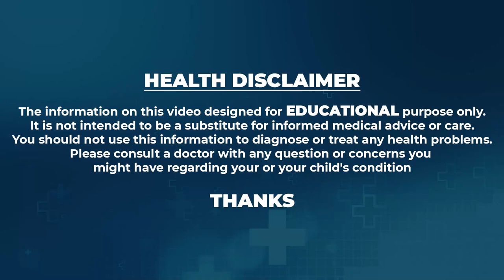Paralysis को समझने के आसान तरीके _ Paralysis Symptoms in Hindi _ Dr. Shyam K Jaiswal _ SumanTV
Understand everything about Paralysis by watching this educational video by our expert Dr. Shyam K Jaiswal, Sr Consultant Neurologist, Kims- Sunshine Hospitals, Begumpet, Hyderabad.

📍 Location: KIMS-SUNSHINE Hospitals, Begumpet Metro Pillar No C1327, Beside Jamia Masjid, Prakash Nagar, Hyderabad, Telangana 500016